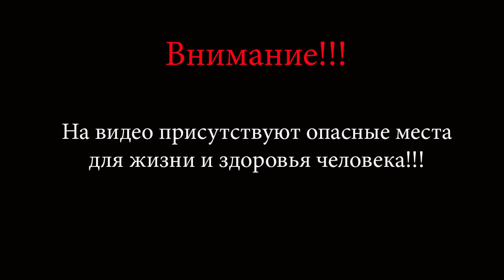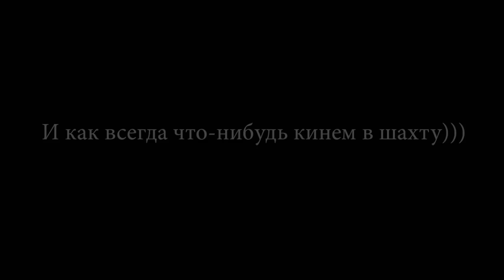Шахтный ствол глубиной 1300м!!! |BB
Заброшенный вентиляционный шахтный ствол глубиной приблизительно 1300м (1.3км)!!! Примыкает к действующей шахте т.к. сквозняк в вентиляционном канале ощущался достаточно хорошо. Конструкция вентиляционного киоска с подземными воздушными каналами устроена так, что можно реверсировать поток воздуха без остановки вентилятора.